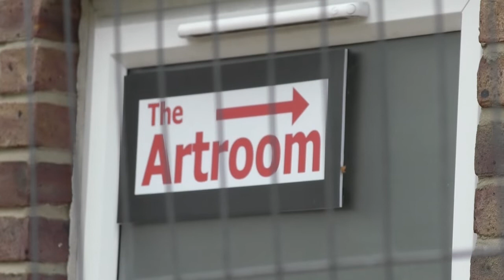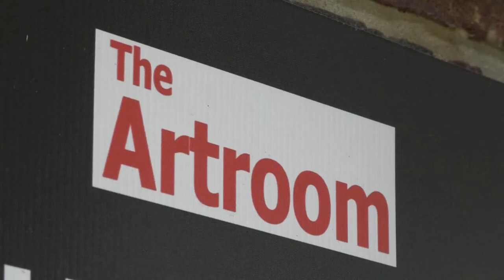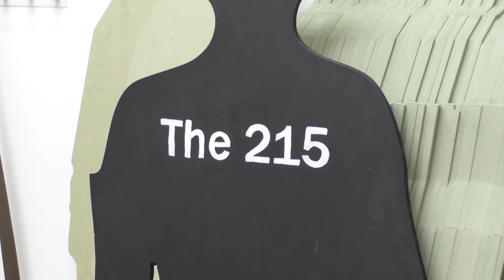A Community Project To Remember Those Who Have Fallen In Wars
A community project is aiming to help people relate to Soldiers that were lost in the war. The Art Room were contacted by Andover Town Council last September and were asked to create 215 life size cut outs of soldiers, 1 for each person from the Town who died during the world wars. Each cut out has been distributed to community groups and schools, with the task of decorating them for a display on the 10th of November. We went to meet John Ritchie, the owner of the art room, to find out more.